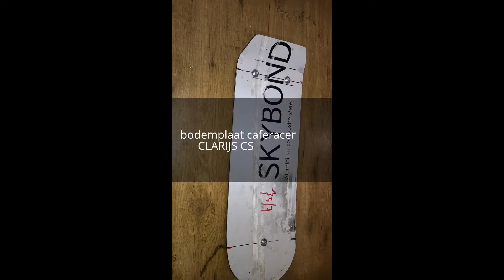The making of....een caferacer zadel